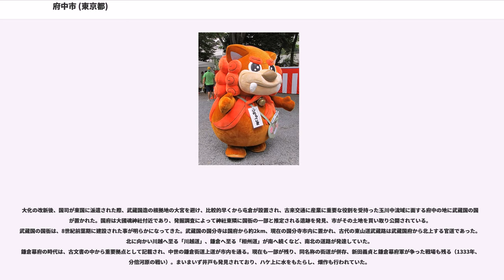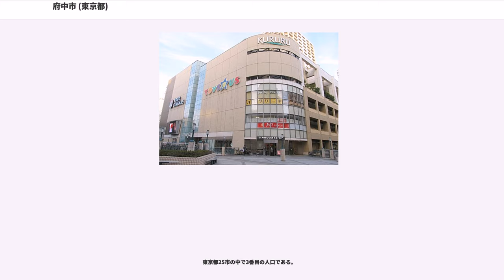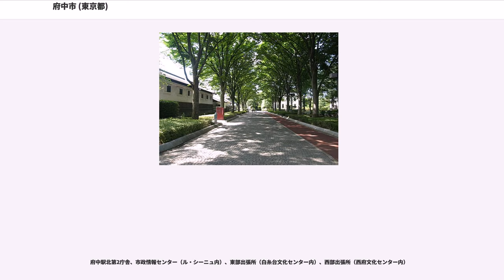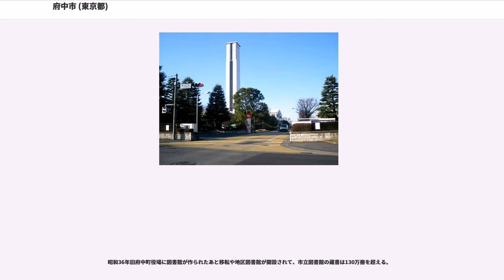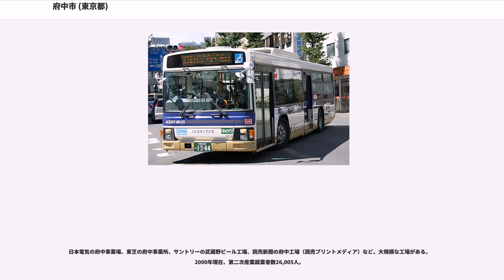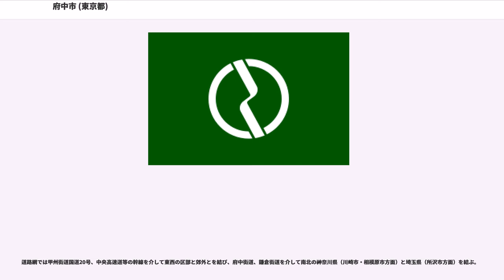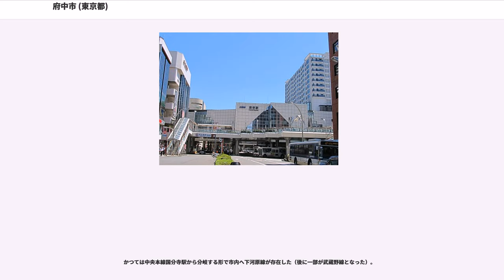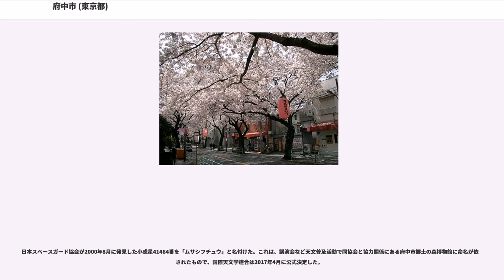府中市 (東京都)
府中市（ふちゅうし）は、東京都多摩地域に所在する人口約26万人の市である。東京都のほぼ中央に位置し、旧北多摩郡に属する。市名は律令時代に武蔵国の国府が置かれたことに由来し、現在も東京多摩地域の拠点都市のひとつとなっている。当地以外の国府・府中と区別するため「武蔵府中」と呼ばれることもある（例：武蔵府中税務署、再開発ビル「武蔵府中 ル・シーニュ」など）。「ほっとするね、緑の府中」がキャッチフレーズになっている。

新宿から22km西方、日本橋からは30km西方に位置する。

「府中」とは「国府所在地」を意味する地名で、武蔵国の国府が置かれた地であることから「府中」と呼ばれており、これを市名とした。なお地名としての「府中」については、府中市および府中 (曖昧さ回避) の記事も参照のこと。

広島県にも同名の府中市が存在する。自治省（現：総務省）の方針では、同一市名は望ましくないとしていた。市制申請は当市が先であったが、その後に広島県府中市が、市制施行の日付をそれの1日前（3月31日）とした市制申請を行ったことにより、同一市名となった。地震速報では「東京府中市」と表記される（広島県の府中市は「広島府中市」など）。

1954年（昭和29年）4月1日に、府中町（府中駅）と多磨村（多摩村とは異なる）および西府村の1町2村が合併して「府中市」が誕生した。

古代の遺跡が多く、また645年の大化の改新後に武蔵国の国府が置かれるなど、古くから政治や経済と文化の中心地として栄えており、江戸時代は甲州街道の宿場の中でも大きな「府中宿」があった。鎌倉時代にも要衝地域となっており、戦後も多摩地域の主要都市として行政機関・病院等の公共機関が数多く集積する。

交通網としては、上記の地理的、歴史的な観点から、現在でも東京都区部近郊の交通の重要な拠点として東西南北（区部・東京郊外・神奈川県および埼玉県）を結んでいる。これは国府設置以来中心地にある大國魂神社を基点に発達していったことが影響している。

市内には、行政機関・大企業の研究開発所および工場等の大規模な施設が多く、商業施設や高層住宅は府中駅周辺に多い事からこの一帯の地価は160万円/坪を超える。また、一級河川や雑木林や山があるなど、市域のほとんどが居住に適した平地でありながら、河川に野山、数多くの広い公園や農地緑地など、多くの緑を有している。

夜間人口と昼間人口がほぼ同一なのは、近隣のベッドタウン都市とは違い職住近接した生活環境である事が理由で、これらから市民の満足度が高く、市のアンケートでもほぼ全市民が将来も住み続けたい街として回答しており、「生活実感値」満足度都内第1位とされる事もある。

市域全域が武蔵野台地上にある。多摩川中流左岸の河川段丘に広がっており、多摩川対岸に多摩丘陵を望む。市の南辺は多摩川と同じである。北東部に標高約80mの浅間山（せんげんやま）があり、麓からの高さは30m程度である。

市の中央やや南を府中崖線（別名は立川崖線）が、北辺に沿って国分寺崖線が、それぞれ東西に走っている。この崖線（ハケ）の前者の高さは10mから15m、後者は10mから20mである。国分寺市に近い当市武蔵台の一部はこの国分寺崖線上の武蔵野段丘上にある。府中崖線の南側を多摩川低地、両崖線に挟まれた部分を武蔵野台地の立川面、国分寺崖線の北を同じく武蔵野面と呼ぶ。この武蔵野面上の武蔵台3丁目が標高は82mと市内最高標高となっている。

この2本の崖線と浅間山付近を除けば、ほとんどが平坦な土地で可住地面積率は99.7%である。

（カッコ内は主な交通手段、順番は鉄道、一般道道路（北から順番に表記）、有料道路）

旧北多摩郡で、大化の改新後武蔵国の国府所在地である事など政治、経済、文化の中心であり、古くから栄えていた事が各資料から判明している。鎌倉時代にも要衝地域として重要な地位を占めており、末期には幕府の存亡をかけた合戦の舞台となった。江戸時代には主要な宿場町として、また近在の物資の集散地として発展する。戦後も多摩地域の主要都市として行政機関、病院群、大企業の研究開発所や工場が数多く集積し、東西南北への複数の鉄道路線が交差している。

1750か所を超える発掘調査が行われており、旧石器時代の尖頭器は若松町一丁目他で発見、縄文時代の土偶も若松町一丁目で発見、分梅町・美好町付近では古墳群が発見されており、旧石器時代の朝日町遺跡や縄文時代の武蔵野公園遺跡・浅間山前山遺跡・天神町...